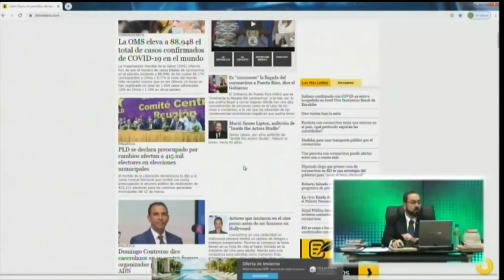Rep. Dominicana está dentro de los países más vulnerables por coronavirus según Pitágoras Vargas